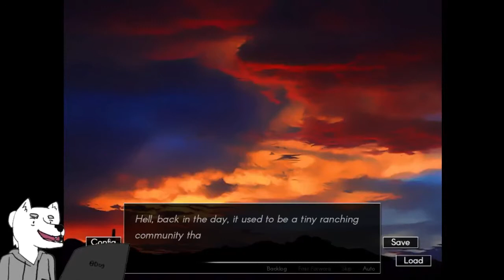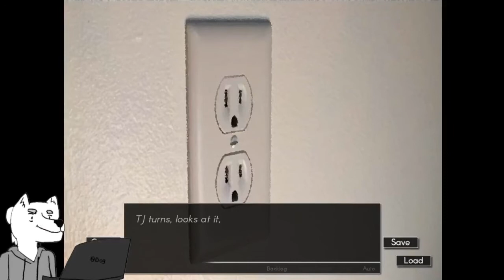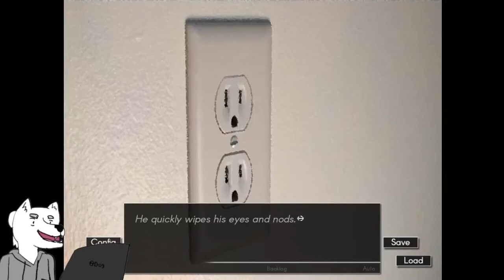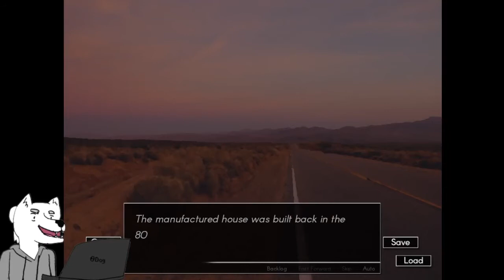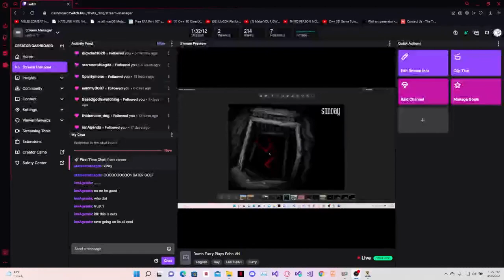Dumb Furry Reads Echo VN Part 21